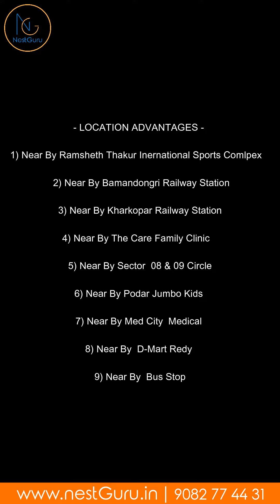Spacious 2BHK Flat For Sale & Rent | Sector 08 | Ulwe Navi Mumbai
Your Queries -
Ulwe Properties
Ulwe Property
Progressive Prive Ulwe
Progressive Group
 Ulwe 2BHK Flat
Ulwe 1bhk flat
Ulwe Flat For Sale
Ulwe Flat Price
Ulwe 3bhk flat
Ulwe Sample flat
ulwe low budget flats
ulwe terrace flat
ulwe new property
ulwe new properties
ulwe navi mumbai property
ulwe sector 19 property
ulwe sector 09 property
ulwe sector 17 property
ulwe sector 23 property
ulwe sector 24 property
ulwe navi mumbai property rates
delta tower ulwe
bhagawati imperia ulwe
sea facing flat ulwe
sea view flat ulwe
mahavir mannat ulwe
sm vision ulwe
2bhk sea view flat ulwe
3bhk sea view flat ulwe
navi mumbai airport
ulwe rent flat
ulwe sea view flat for rent
ulwe rent flat
ulwe rent property
ulwe low budget rent property